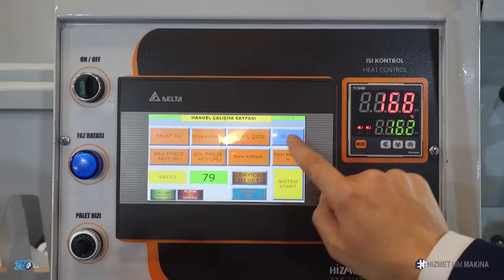Hizmet Him Makina - 3520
Hizmet Him Makinatarafından üretilen 3520 için Tüyap İntermob fuarında hazırladığımız  makina tanıtım filmi.